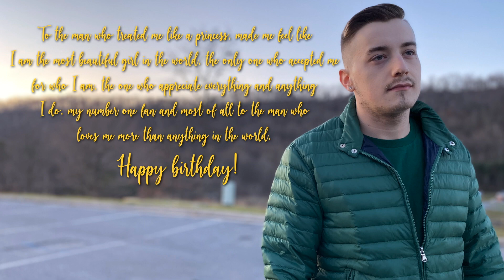TJ’S BIRTHDAY VIDEO GREETINGS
Thank you everyone who sent him birthday wishes! We love y’all! ❣️